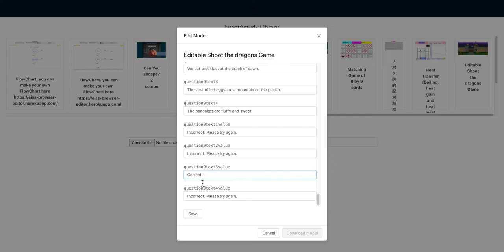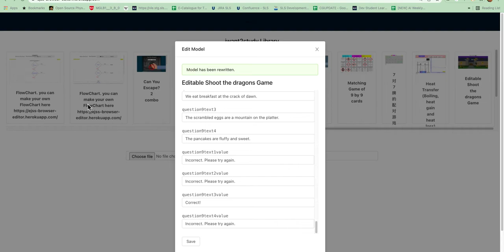Editable Shoot the dragons Game